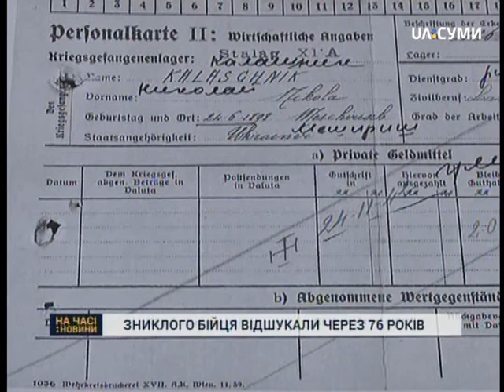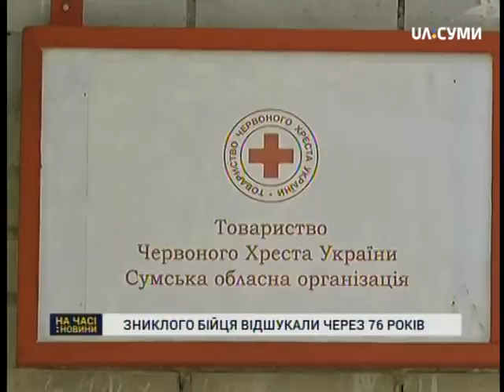Зниклого бійця відшукали через 76 років